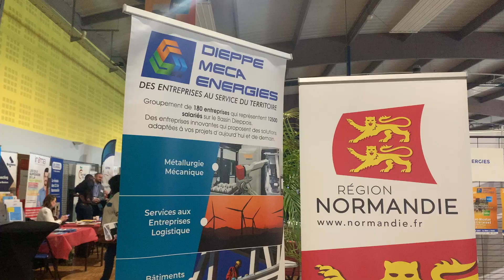Dieppe Méca Energies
[LA MINUTE ACTU] 🎥
💡 La semaine dernière, nous avons eu l'honneur d'accueillir pour la seconde édition, le salon Dieppe Méca Energies qui a pu faire profiter plus de 1000 visiteurs. Revivez le salon en 1 minute.